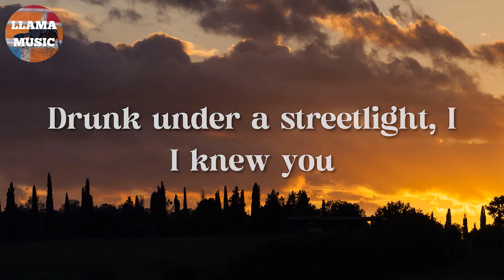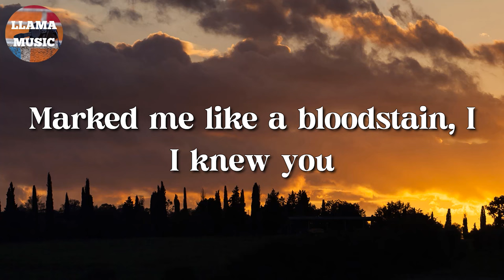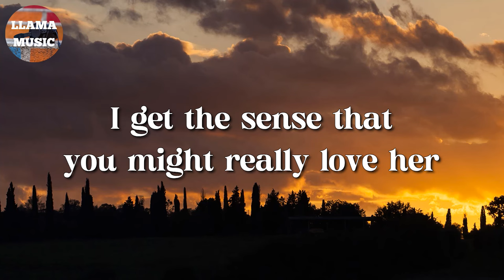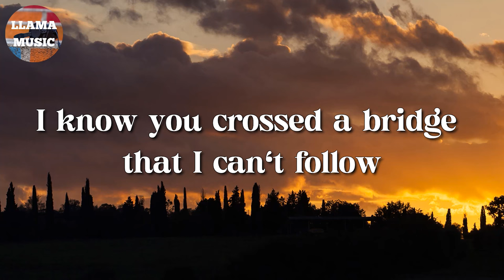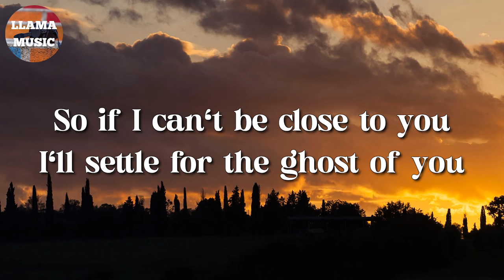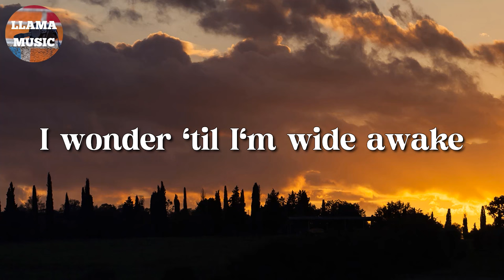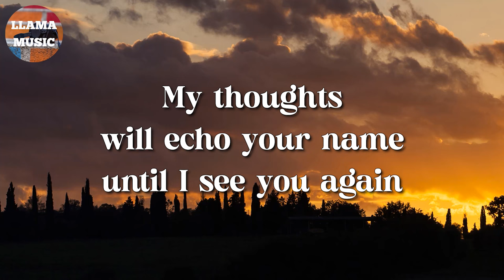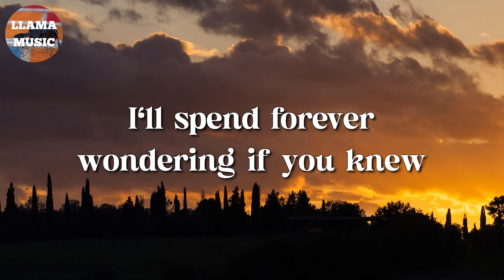🎵 Taylor Swift – cardigan || SZA, Justin Bieber, Taylor Swift (Lyrics)